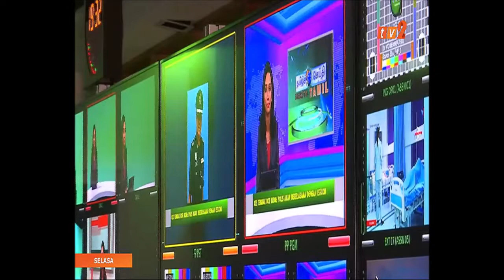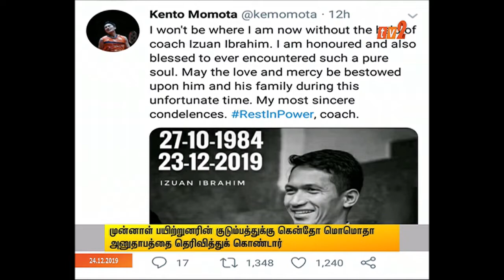24 DIS 2019 – BERITA TAMIL – 7.30PM